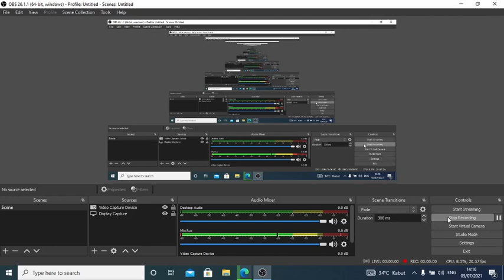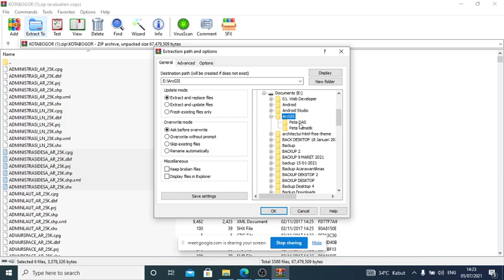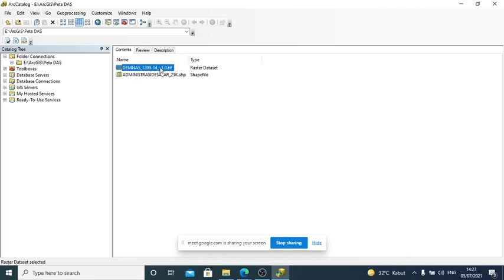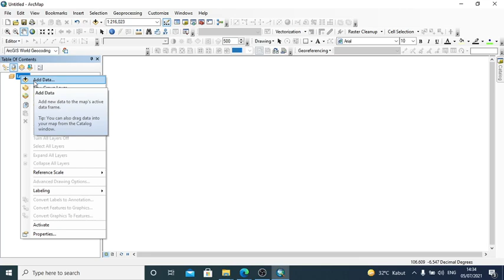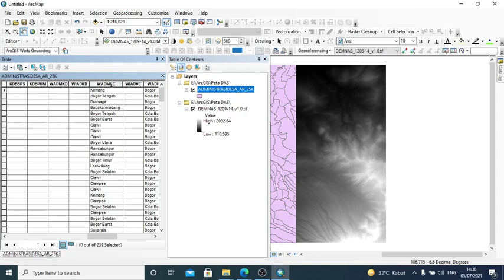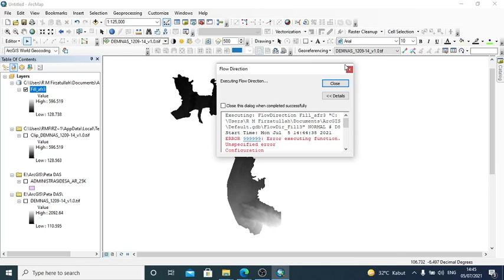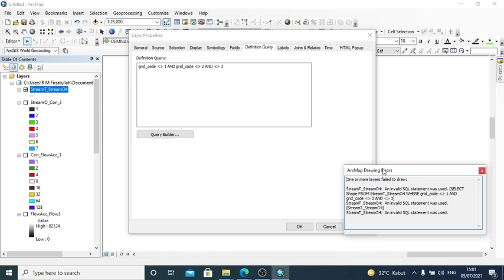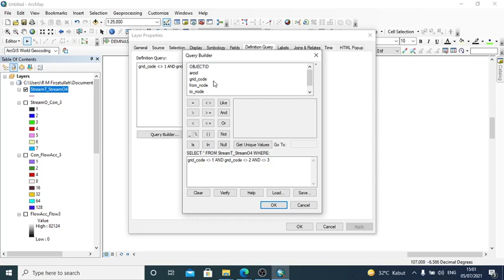SIG Pertemuan 12 Part 2